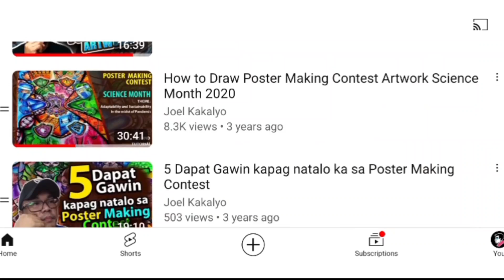GUSTO MO BANG MALAMAN SIKRETO KUNG...PAANO MANALO SA POSTER MAKING CONTEST?!